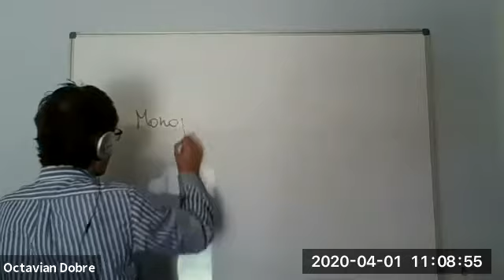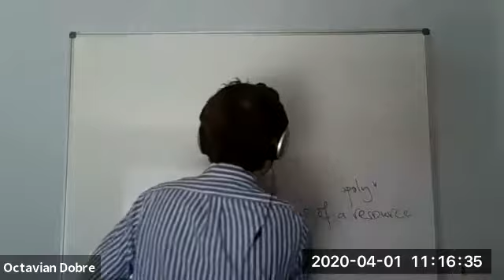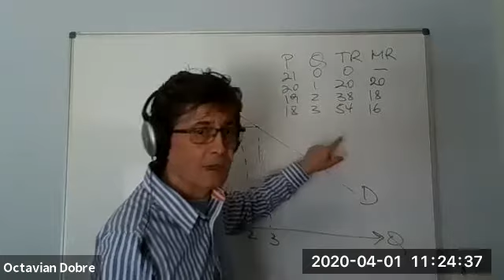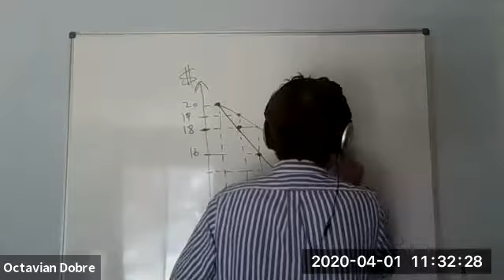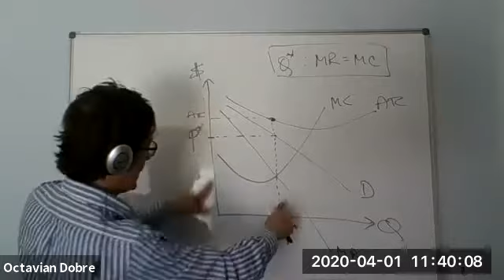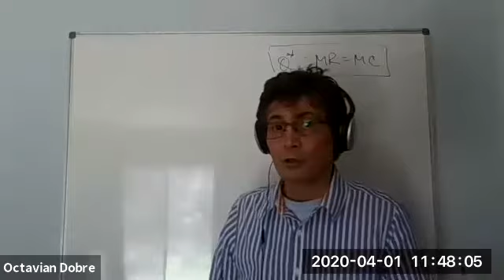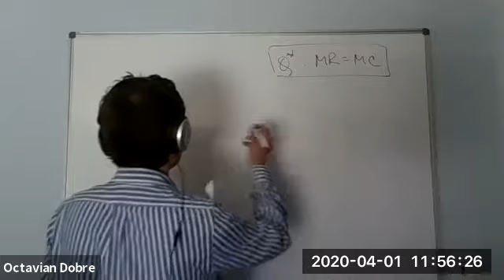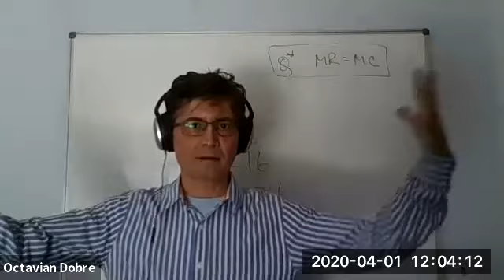Monopoly Video 1